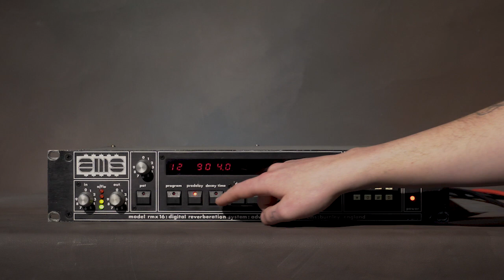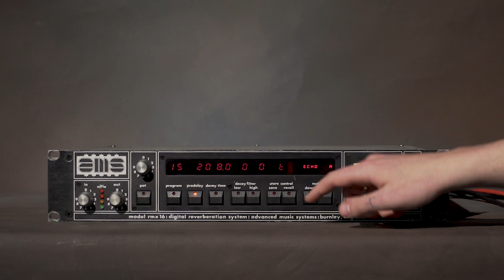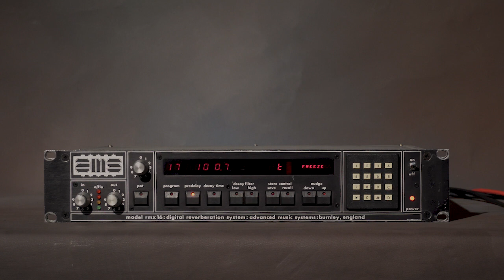AMS RMX16 For Greta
Here is a demo of the RMX16 for Greta, drums by bubby klex.